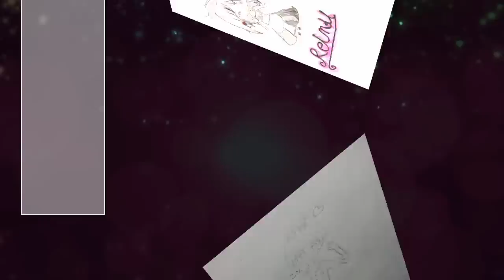🍫【マイクラ】まりさと2人で夜の探検！無事帰ってこれるのか！？〜動物園をつくりたい#14～【ゆっくり実況】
今回は冒険回となっております！
なのでコメント返信の場を設けることが
できませんでしたごめんなさい(´；ω；`)💦
次回は建築や動物園らしいことをしたいなと考えます( ﾟ ω ﾟ )👍

バージョン：1.10.2  サバイバル
主要mod：animania  /  Mo'Creatures
難易度：ノーマル

◆ぷにちょこが好きな動画

Music is VFR さま
wingless seraph さま
musmus さま

・Ahead On Our Way [Final Fantasy V] (Remake)